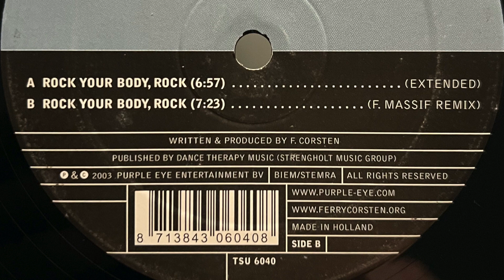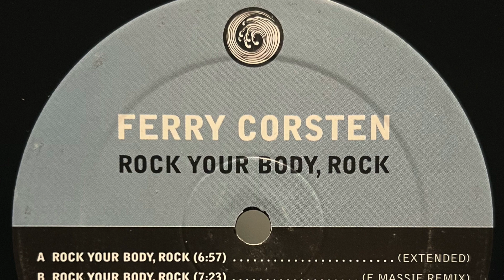Ferry Corsten - Rock Your Body, Rock (Extended Mix) 2003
Label;  Tsunami - 2003

Country;  UK.